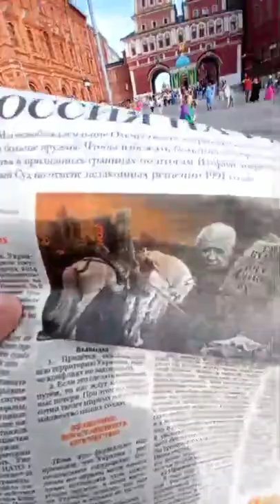Красная Площадь. Нужен Референдум по колониальной Конституции РФ, чтобы она действовала для народа